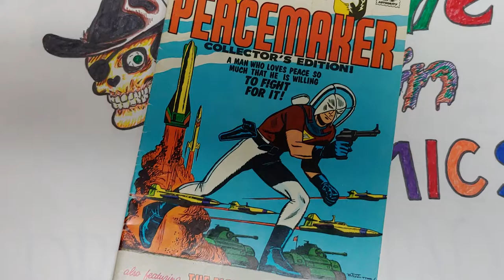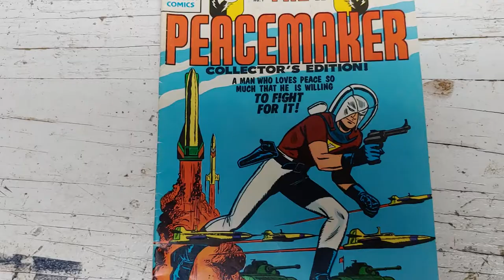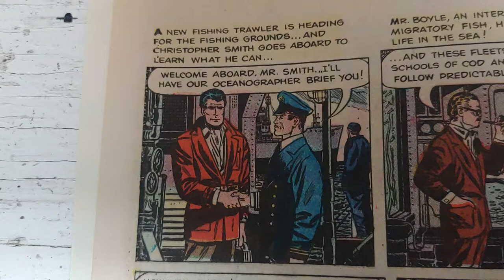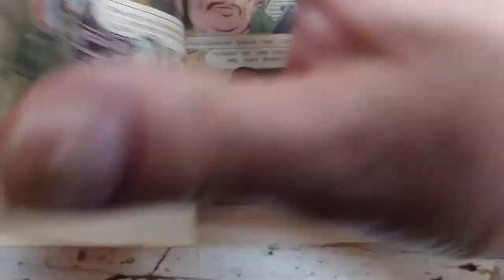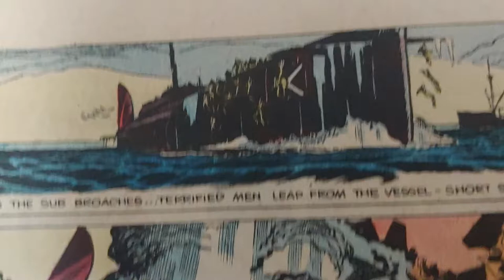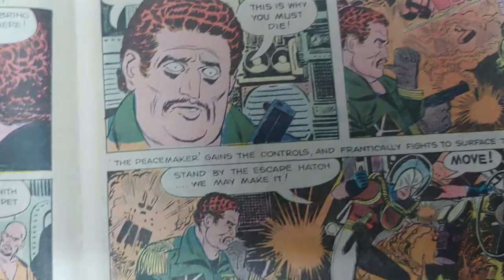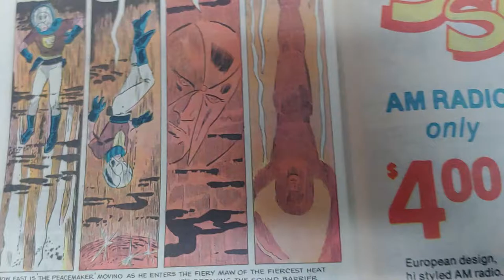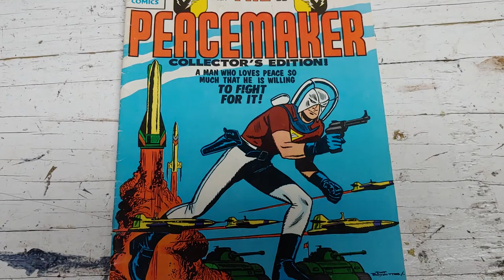Ep39.the Peacemaker by Pat Boyette and Joe Gill Charlton Comics. Silver Age.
Book Review. Art Criticism. Art Histoy. Comic book history. Pop culture. The Peacemaker. Pat Boyette and Joe Gill from Charlton Comics. the Silver age of comics. DC Comics. the Suicide Squad.